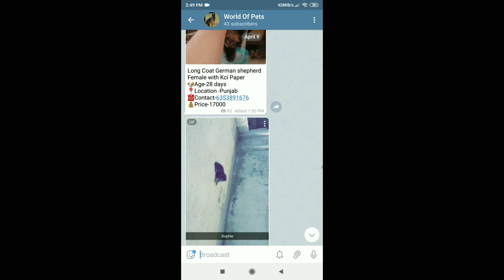American Pitbull Female 30 Days pregnant.For SALE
American Pitbull Female
30Days pregnant
Price --14000
Location--Delhi
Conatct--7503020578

Aap bhi apne Kisi Dog Video dalwane k liye Contact Kar Sakte H.

Daily Update K liye aap Hamra Telegram Channel join Kar sakte H.